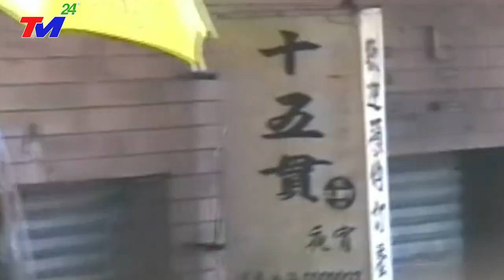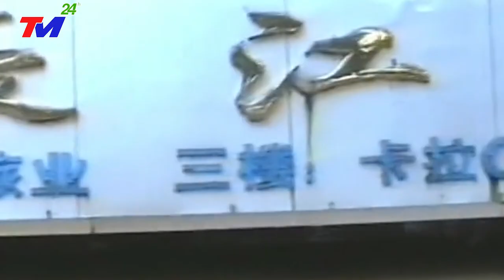TIN MỚI NHẤT 28/7: TRẬN LŨ KINH HOÀNG XÓA.SỔ QUẢNG ĐÔNG-TQ! 100.000 NGƯỜI THÀNH NẠN NHÂN